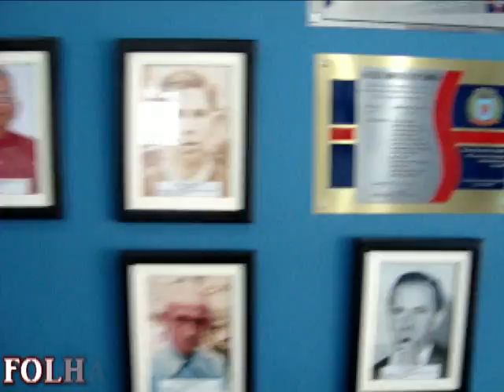CÁSSIO EXONERAÇÃO ZÉ VICTOR